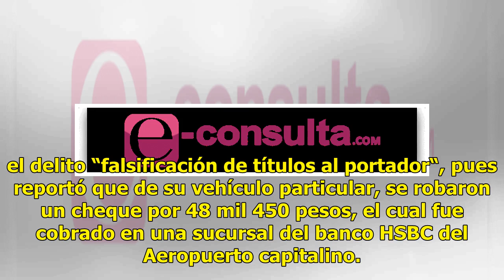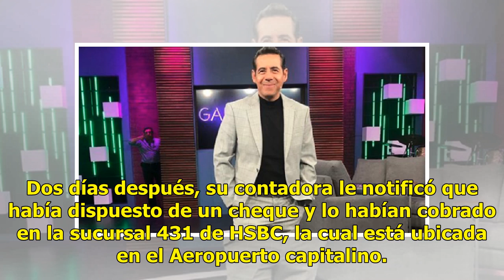Yordi Rosado denuncia que le robaron un cheque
CIUDAD DE MÉXICO (EL UNIVERSAL).- El conductor de televisión, Yordi Rosado, fue víctima de la delincuencia; el pasado fin de semana acudió a la Procuraduría General de Justicia de la Ciudad de México a levantar una denuncia por el delito “falsificación de títulos al portador“, pues reportó que de su...